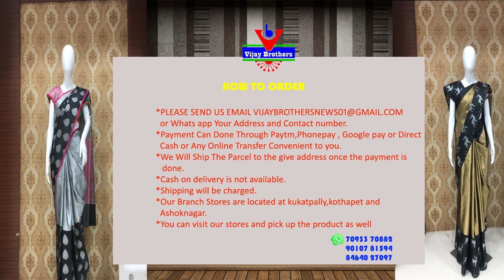Low Cost Russian Chiffon Brasso Printed Material Saree Collections | 8464027097,7093370882